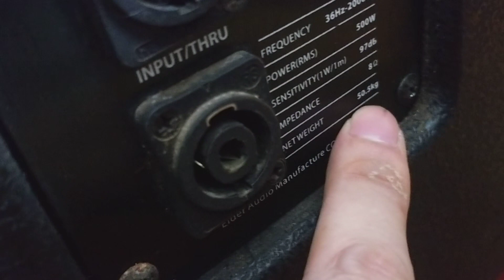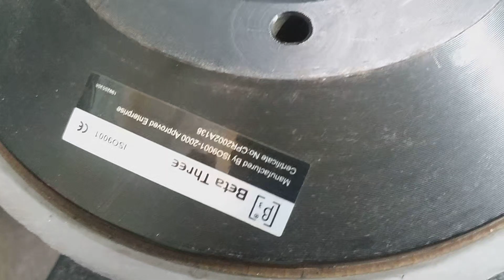cứ hàng xịn mà chơi👉súp B3 X18Bi bas50,từ220,coi100,bãi xịn đời cao nhất,đẹp xuất sắc ☎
trung tâm điện tử Cao Phong giới thiệu tới các bác những quả súp B3 X18Bi hàng bãi xịn,bas50,từ220,coi100 hàng bãi tuyển chọn đẹp xuất sắc,zin nguyên bản,tiếng bass thả cực gọn,sâu và uy lực,ship hàng toàn quốc ☎